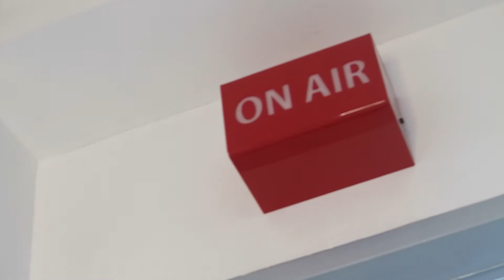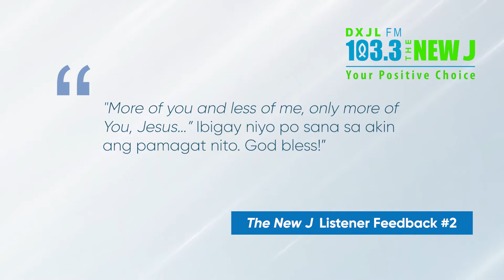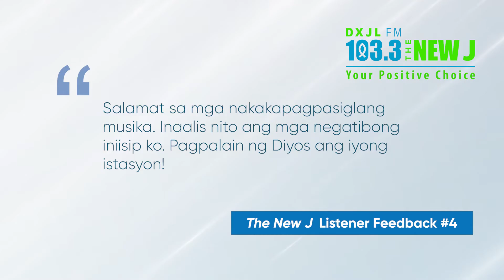THE PRESIDENT'S REPORT | AUGUST 11, 2021